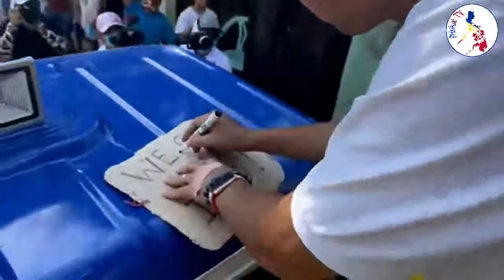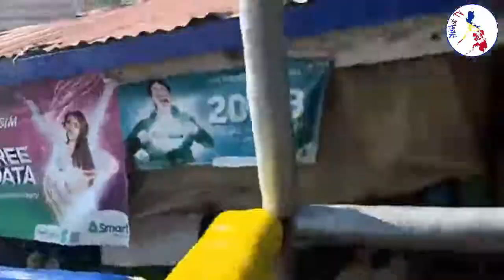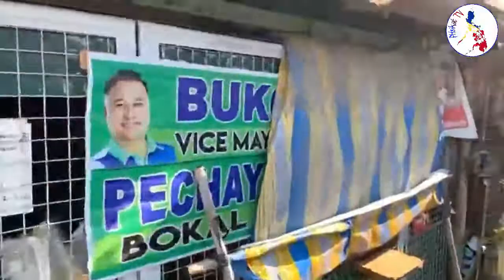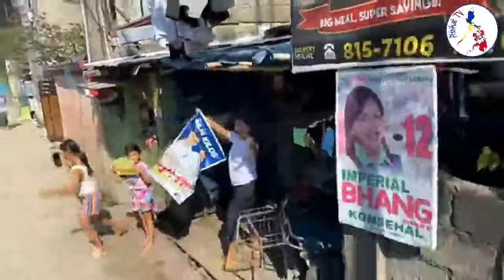Kahit butas ng karayom papasukin ng team Isko | Mayor Isko Motorcade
BILIS KILOS!!! TUNAY NA SOLUSYON. MABILIS UMAKSYON.
Pilipinas, God First! ☝️